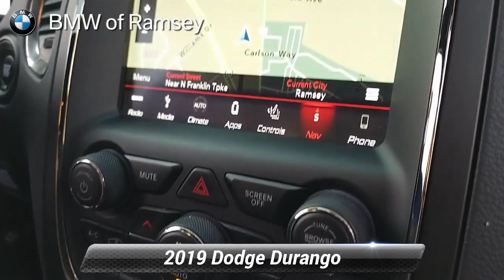Used 2019 Dodge Durango R/T AWD, Ramsey, NJ B224T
CARFAX One-Owner. AWD, Blacktop Package, Gloss Black Badges, Gloss Black Exterior Mirrors, Navigation System, Quick Order Package 22S, Wheels: 20"x 8.0"High Gloss Black Aluminum (WHB). Granite Metallic Clearcoat 2019 Dodge Durango R/T R/T AWD 8-Speed Automatic HEMI 5.7L V8 Multi Displacement VVTRecent Arrival! Odometer is 1612 miles below market average!Awards:* 2019 KBB.com Brand Image Awards

[RLVID:4202:51657b558e3ed91c:51138b302f3e78fd:1]